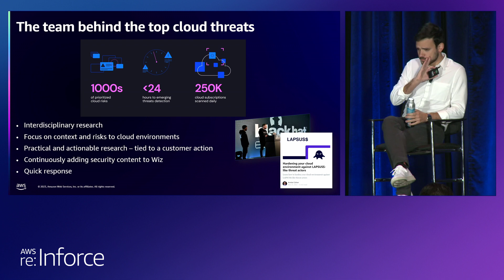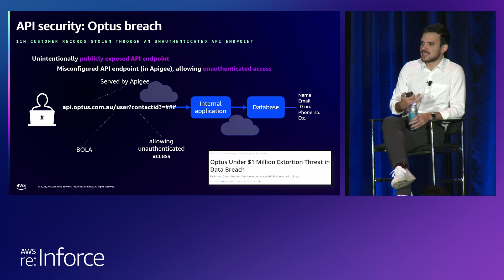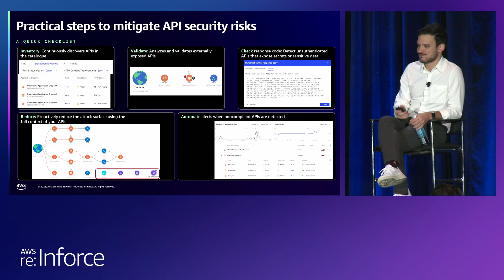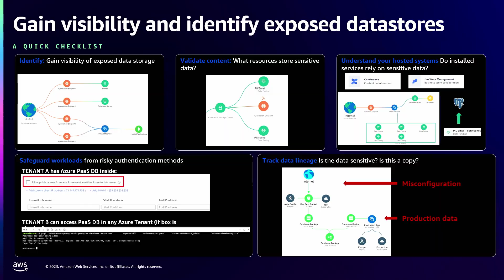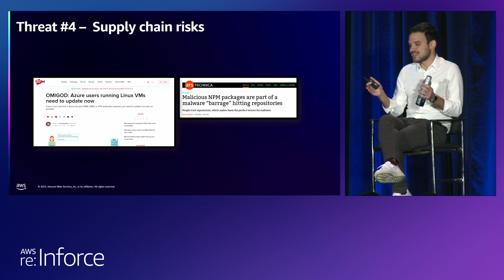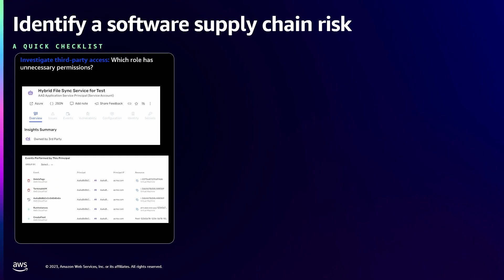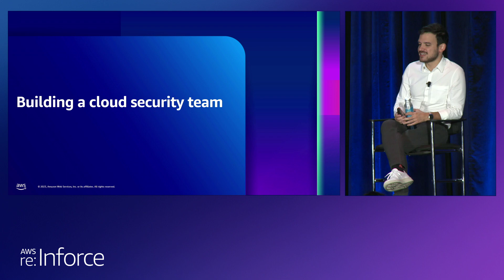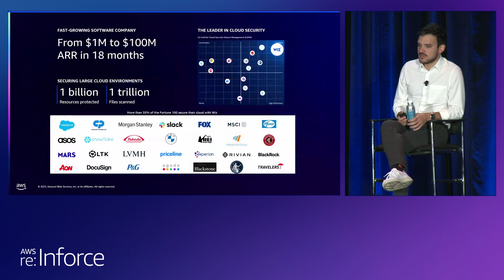AWS re:Inforce 2023 - Stories from the cutting edge: Cloud security in 2023 (TDR207-S)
In this session, learn about cloud threats in 2023, including the reasons behind a 600% growth in supply chain attacks, why 55% of organizations report at least one database has been publicly exposed, and the emergence of API attacks. Gain insights from threat research from Wiz customers, Wiz and third-party joint threat research, and other sources so you can help improve your organization’s security.